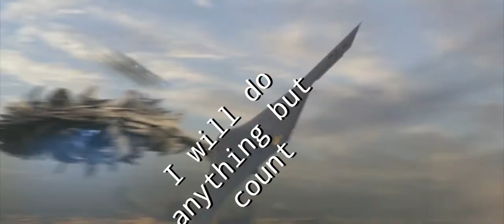The 2020 US Presidential Election (in a nutshell)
I made this in 30 minutes with no sleep, forgive the roughness